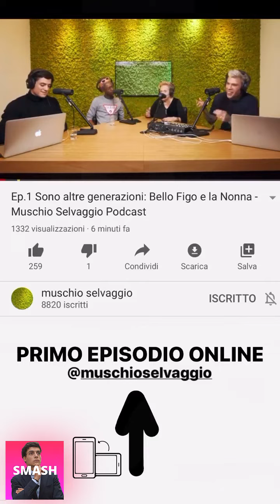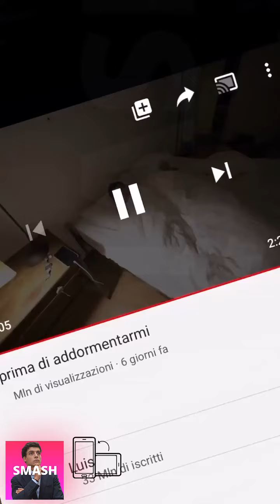LUIS NUOVE INSTAGRAM STORIES!